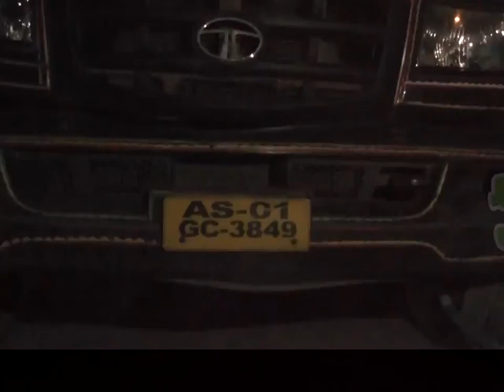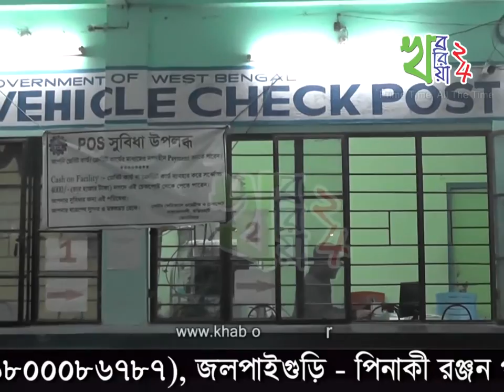সাংবাদিক পরিচয় দিয়ে আটক ওভারলোডিং ট্রাক ছাড়ানোর চেষ্টায় গ্রেফতার দুই